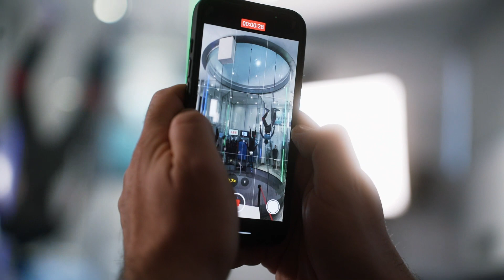Highlights The WindGames 2024 - Windoor Empuriabrava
Highlights The WindGames 2024

23rd - 24th February 2024, Windoor Empuriabrava